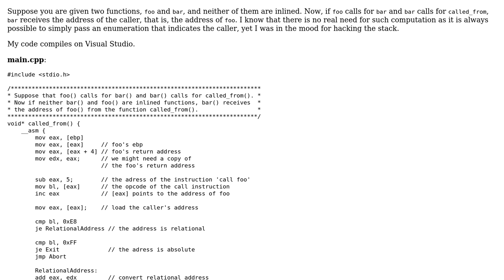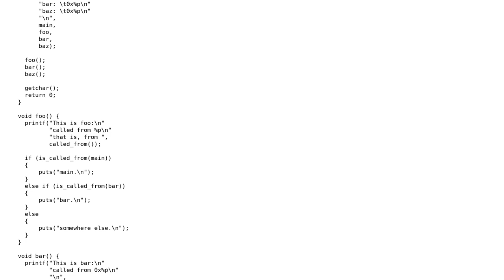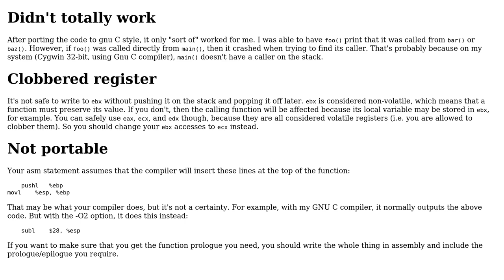Code Review: A C function for returning the address of the calling function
With thanks & praise to God, and with thanks to the many people who have made this project possible! | Content (except music & images) licensed under CC BY-SA | Music | Images & others | With thanks to user JS1 user coderodde user 200_success and the Stack Exchange Network Trademarks are property of their respective owners. You are responsible for your own actions.